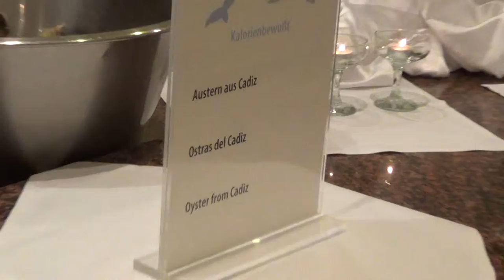Aldiana Alcaidesa Alcaidesa Costa del Sol Costa Tropical Galaabend Buffet